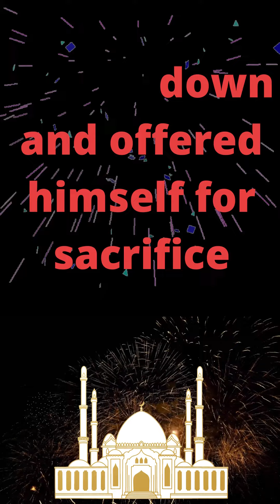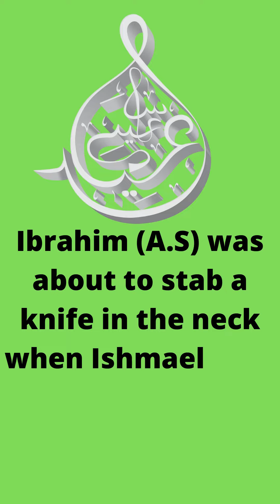What is Eid ul Azha ?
Something about Eid_ul_Azha. Some knowledge for the kids.